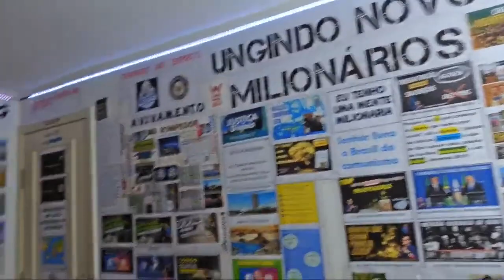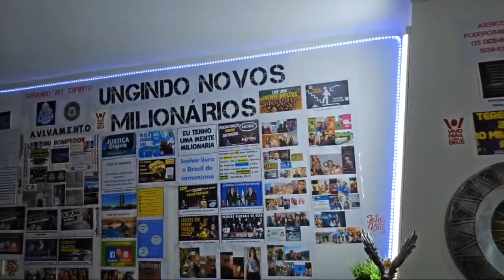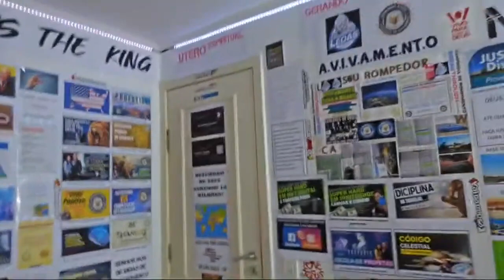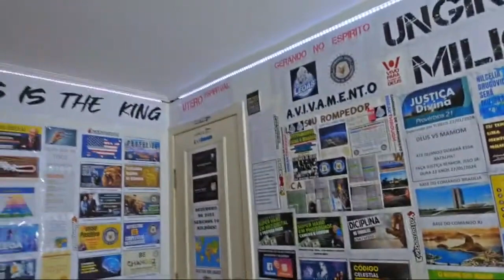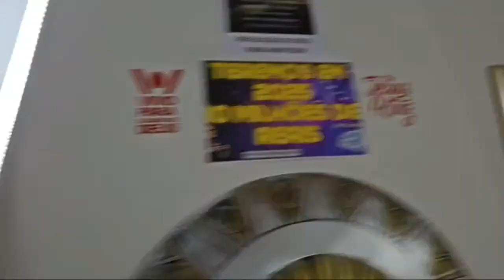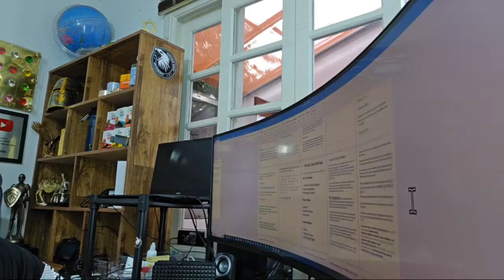Código dos Profetas Estratégias de Guerra Ap Drugovich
QUER PARTICIPAR DE NOSSAS MENTORIAS AOS DOMINGOS DAS 13:30 ÁS 17:30?
PIX DE 100,00 POR MES, DURAÇÃO DE 12 MESES E COMPROVANTE NO ZAP 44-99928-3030 E TE COLOCAMOS EM NOSSO GRUPO DE MENTORIAS!

1 - Seja treinado para operar nos 9 dons do Espírito Santo
Acesse os treinamentos no link abaixo:

3 - Deseja vir na nossa base em Curitiba para Treinamento presencial? Todos os meses fazemos treinamentos nos finais de semana com transferencia de dons, entre em contato no zap - 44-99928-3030 e fale com a BIA OU CAUÊ.